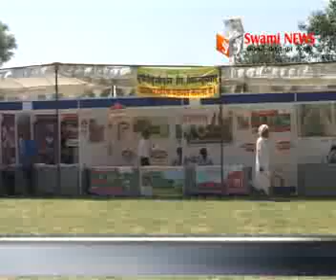3 दिवसीय राष्ट्रीय किसान बीज मेला शुरू।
बीजीय मसाला अनुसंधान केन्द्र पर 3 दिवसीय राष्ट्रीय किसान बीज मेला और कृषक महोत्सव शुरू। कृषि से सम्बन्धित नवीनतम जानकारियों का होगा आदान प्रदान।